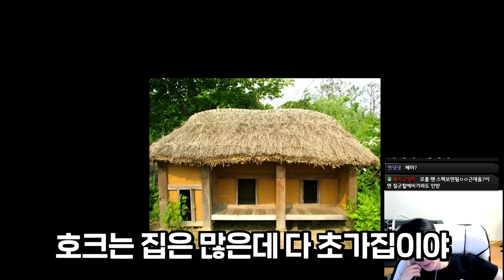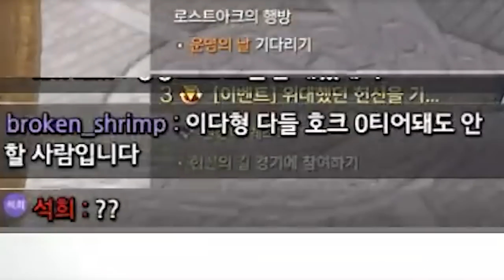민국이 최종 컨텐츠 보내기 [로스트아크]